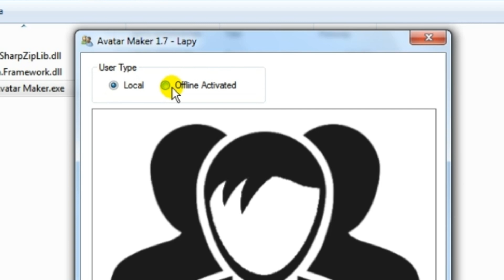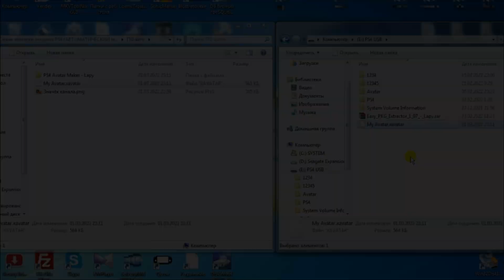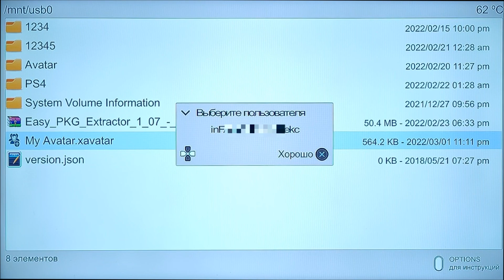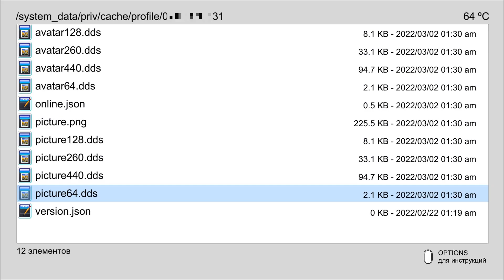Автоматическое создание и установка аватара профиля на PS4. Программа PS4 Avatar Maker (Lapy)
В данном видео я расскажу, как в автоматическом режиме создать и установить аватарку профиля на PlayStation 4 со старой прошивкой. Этот метод доступен всем владельцам консолей, на которые возможна установка homebrew приложении. В моём случае это прошивка 9.00. Всё делается в пару кликов с помощью программы PS4 Avatar Maker и PS4 Xplorer. Обе программы распространяются свободно и бесплатно. Главное преимущество этого способа в том, что можно поставить любую картинку в качестве изображения вашего аккаунта. Всё в воле вашей фантазии!
ℹ️ Внимание!!! Данный ролик создан исключительно в ознакомительных целях. Автор не поддерживает неофициальные методы, и призывает всех пользователей использовать только лицензионный продукт.